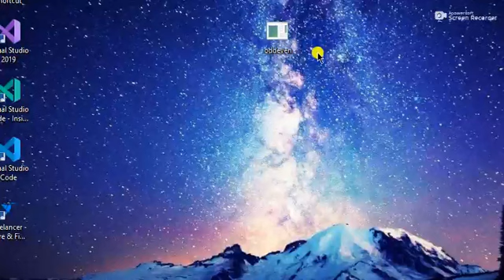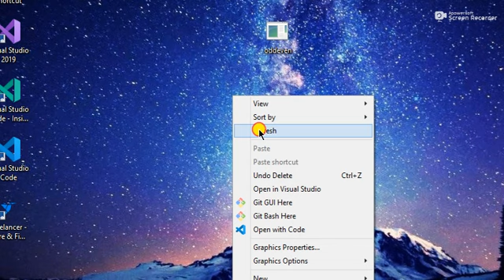I Make My First Game In C Programming Language||codentime||odd and even game || basic game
by codentime
in this video i make my first game in c programming language with my hard work and 2 hours of coding in c programming thanks for watching downlaod the game in your pc and play odd and even this game also availabe for android and ios in some days so please subscribe now
link to sourse code
downlaoad the game also from here